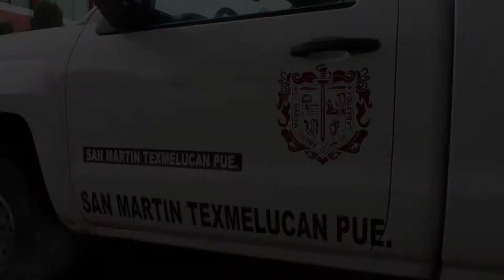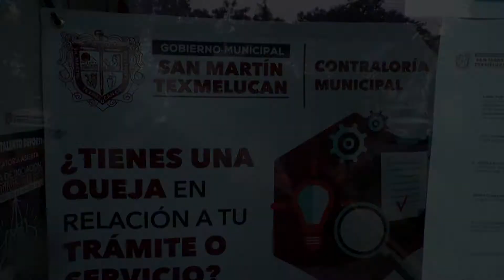En San Martín Texmelucan impera la delincuencia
🔴 ¡¿Quién gobierna en San Martín Texmelucan?! Tan sólo este primer semestre de 2020 el narcomenudeo aumentó mil 200 por ciento y si a eso se le aúna el robo a transporte, casa habitación y violencia familiar, la presidenta Norma Layón y
Gobierno Municipal de Texmelucan, le quedan mucho a deber a su gente.
 Luis Garnica @Canal13Puebla